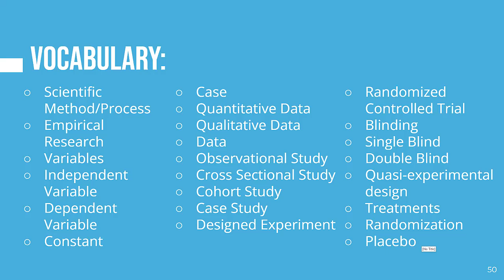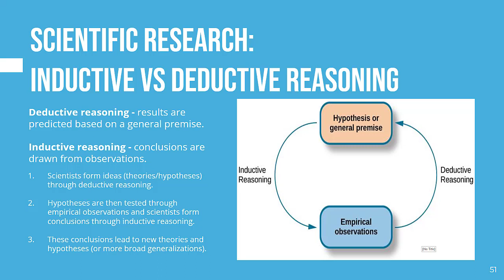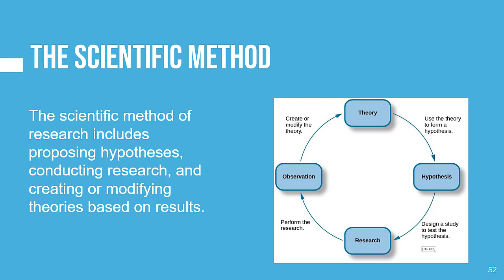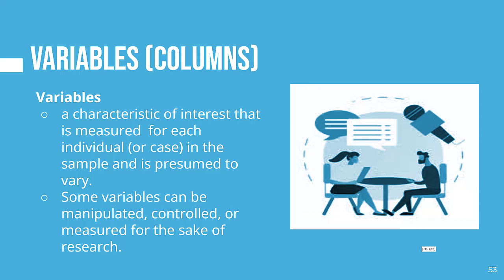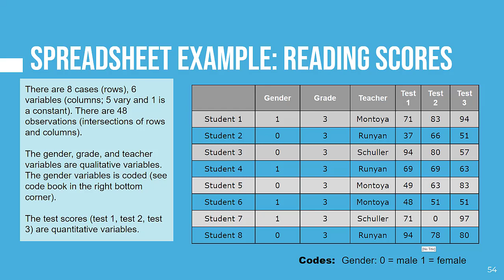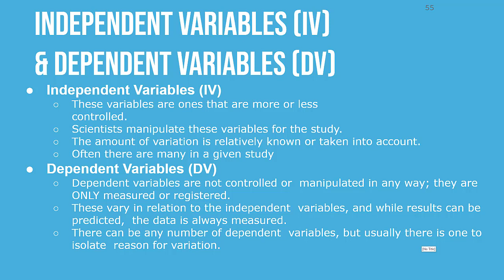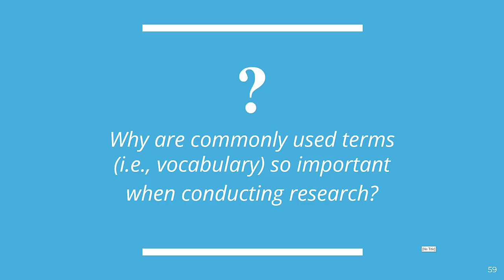Research Methods Part 1: Research Basics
Hey students! I hope you are all having a great day today.  My name is Torres and I want to take a moment to thank you for joining me for a little psych 101.

In this video we will learn about research methods basics and vocabulary.  This video has two overarching ideas:

1. Psychologists follow the scientific process.
2. Scientific research is empirical; it is grounded in objective, tangible evidence that can be observed time and time again, regardless of who is observing.